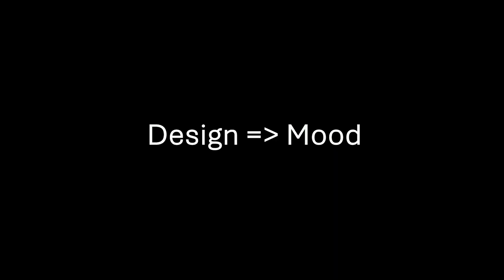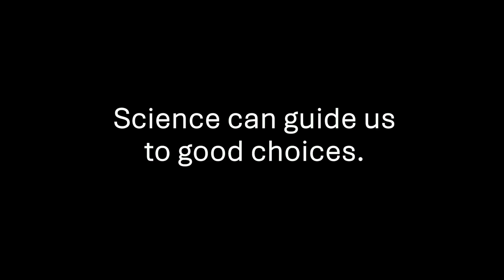Design can help change the world for the better | Sally Augustin | TEDxChicago Salon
NOTE FROM TED: This talk only represents the speaker's personal views and understanding of design and psychology. We've flagged this talk because it falls outside the content guidelines TED gives TEDx organizers. TEDx events are independently organized by volunteers. The guidelines we give TEDx organizers are described in more detail

Join Sally Augustin, a design neuroscientist, as she explores the connection between design and what goes on in our heads. She shares a range of research learnings from within the field to give you tools and ideas for how to intentionally design the spaces you live, work, and relax in so that you may thrive. Design Neuroscience Dr. Sally Augustin, a leading design neuroscientist, develops evidence-based strategies for fostering environments that support human flourishing. Dr. Sally has a diverse background in psychology, management, and economics. She blends rigorous study with real-world experience to empower organizations and individuals all around the world. She uses neuroscience as Principal of Design With Science to align in-use goals and achieve measurable outcomes. Sally's position as a thought leader at the intersection of science and design has been cemented by the widespread publishing and media coverage of her impactful work. This talk was given at a TEDx event using the TED conference format but independently organized by a local community.